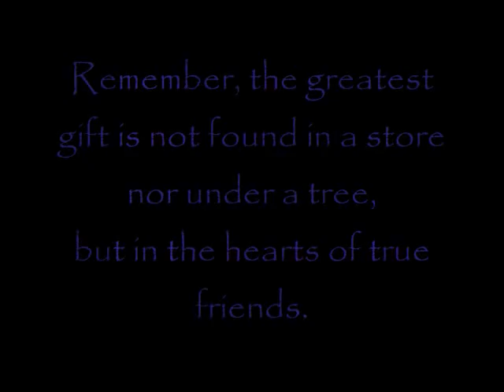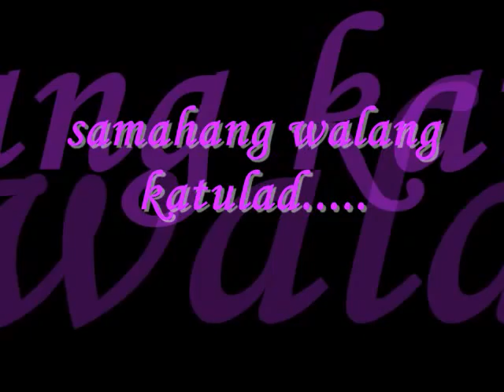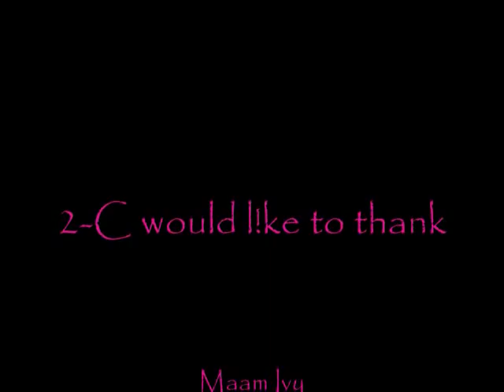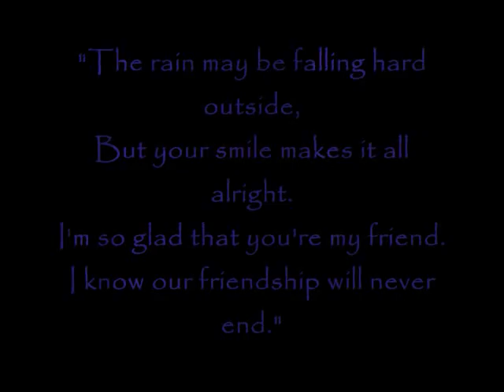ACLC Las Pinas 2-C